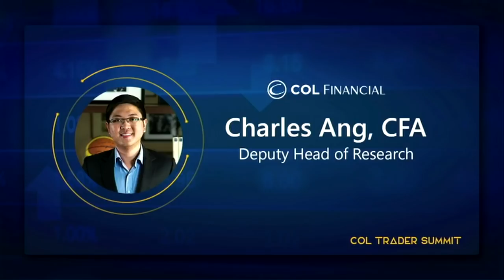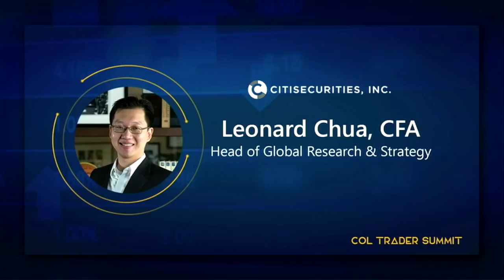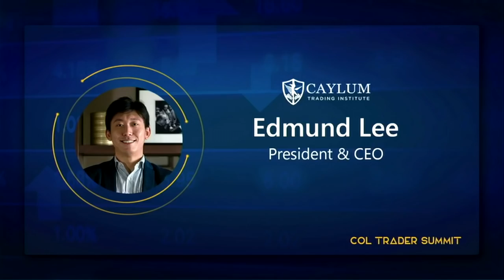COL Trader Summit 2019: "Wisdom of the Crowd" A Panel Discussion moderated by Edmund Lee